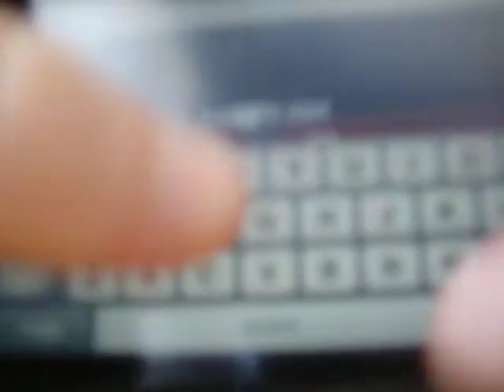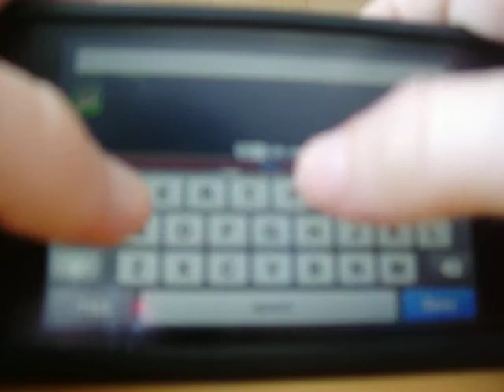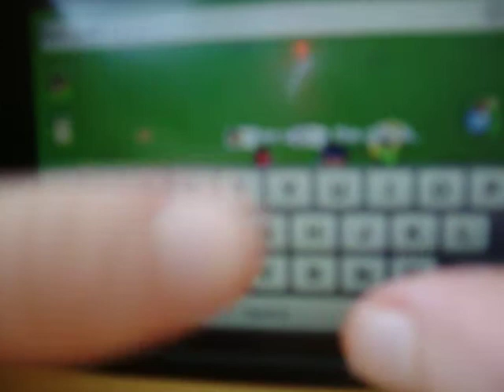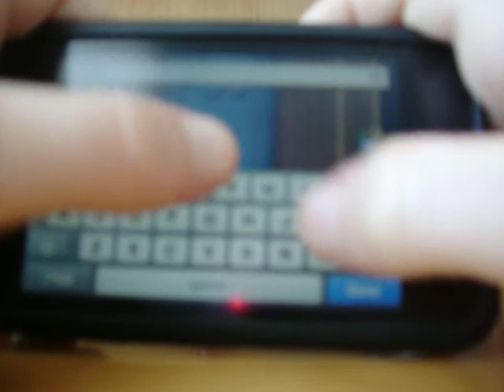Graal Online Classic Glitches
Graal Online Classic Glitches. Username who helped me with these glitches: Muffinchops